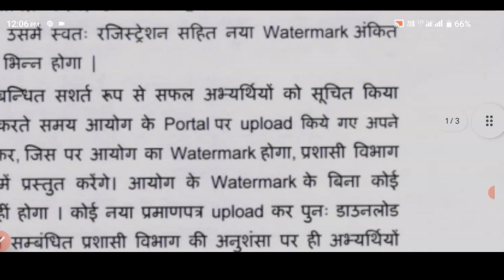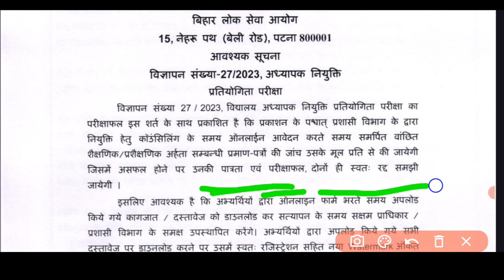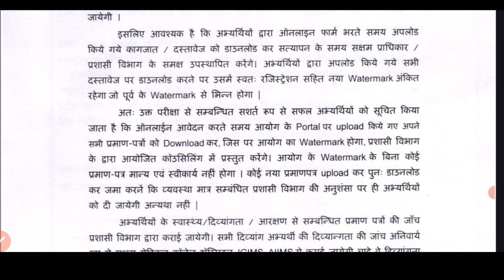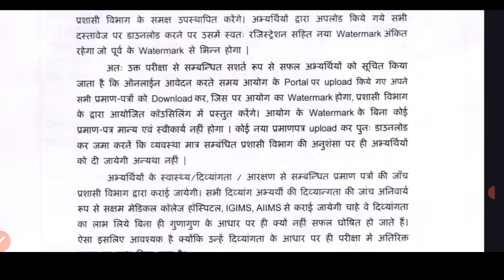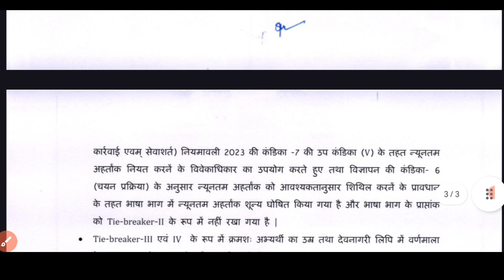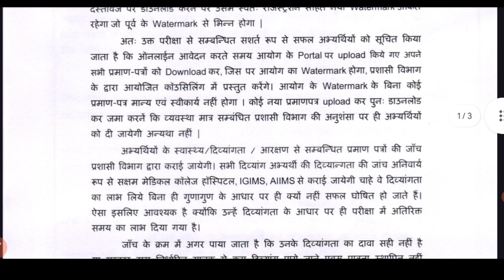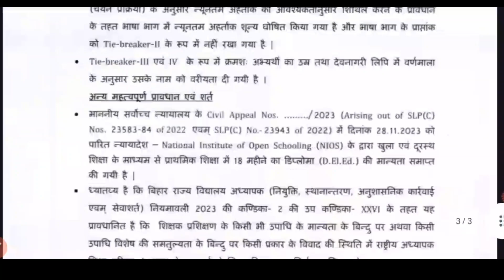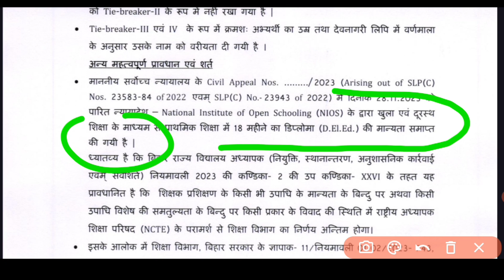BPSC TRI 2.0 शिक्षक भर्ती/नई नोटिफिकेशन जारी/यह सारे लोग बाहर होगें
BPSC TRI 2.0 letest update
bpsc tri 2.0 ka result kab aayga
bpsc tri 2.0 ne jari kiya official letter
BPSC TRI 2.0 letest notice jari
nios Wale condidate bahar ho gayen
bpsc tri 2.0 result kaise check kare